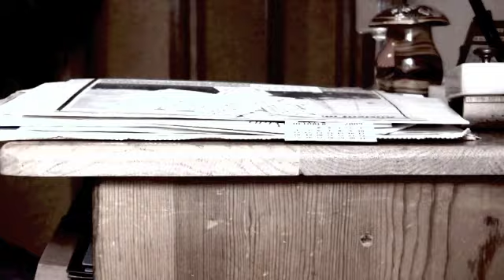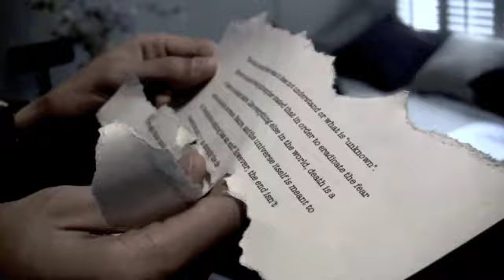Anamnesis [Part 1]